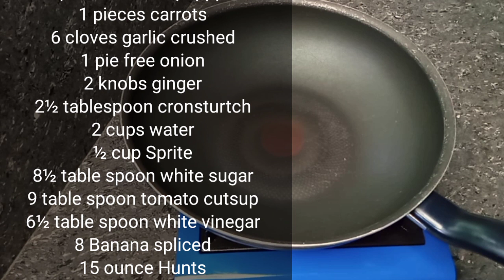HOW TO MAKE |SWEET AND SOUR RABBIT FISH WITH BANANA